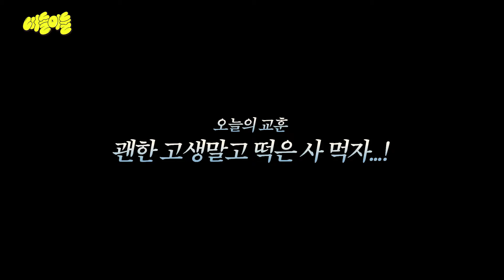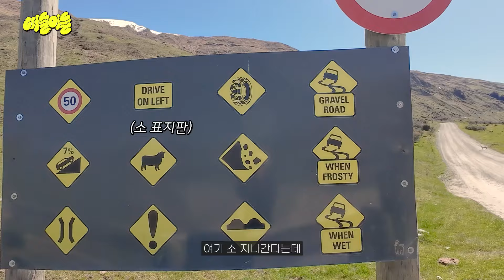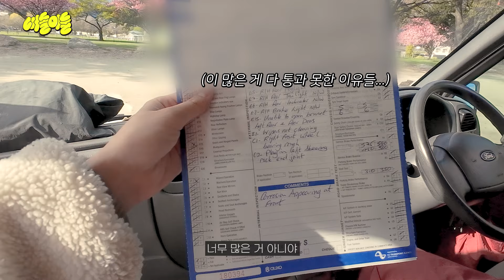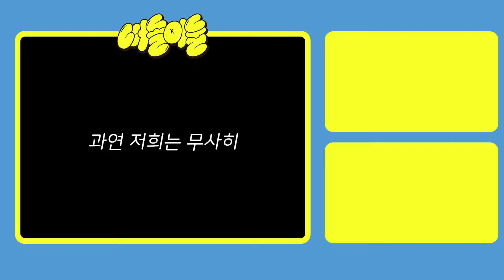제발 무사히 통과돼라.. 뉴질랜드 캠퍼밴 WOF #1 | 🇳🇿뉴질랜드캠핑카21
안녕하세요 떠돌이둘입니다!
오지 않길 바랐던 뉴질랜드 차량 정기검사 WOF 날이 오고야 말았습니다..
과연 저희 캠핑카는 무사히 통과될 수 있을까요?

더 다양한 뉴질랜드 캠핑카 워홀 기록을 보고 싶으면